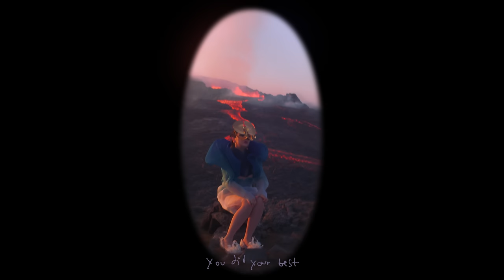björk : sorrowful soil (official video)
‘sorrowful soil’ by björk

taken from new album ‘fossora’ out now

powered by Squarespace

director : viðar logi
creative director : björk
dp : eli arenson
production company : norður
executive producer : rúnar ingi
producer : andri thor birgisson
1st ac : eiríkur júlíusson
gaffer : siggi bahama
helicopter pilot : gísli matthías gíslason
drone : andri thor birgisson
sound : bergur thorisson
wardrobe : edda guðmundsdóttir
mua : sunna björk erlingsdóttir
driver facility : jón tómas
pa : þórður harry kerr
post production : studio private
editor : amy dang
colourist : nat cooke
dress : iris van herpen
headpiece : james merry
shoes : carina shoshtary
earrings : aurum